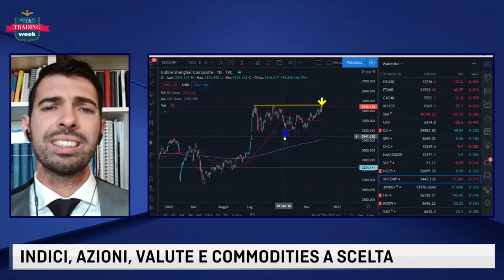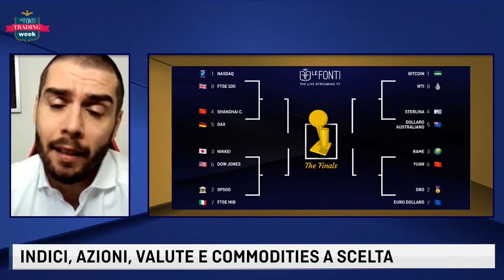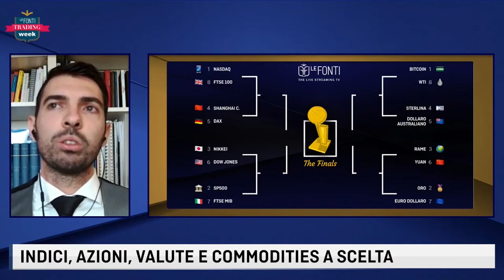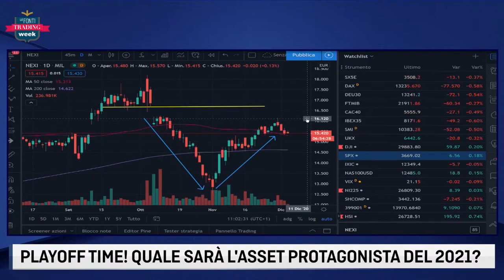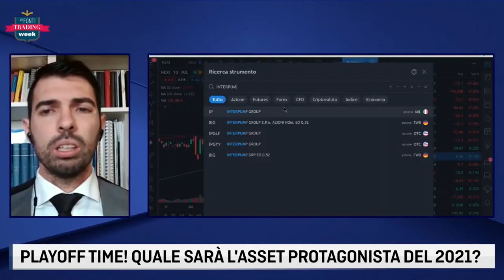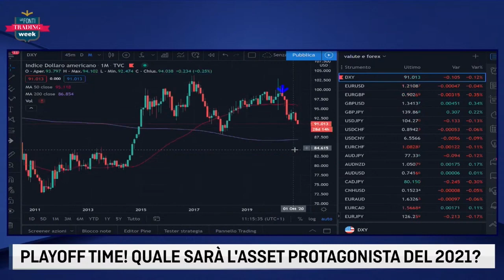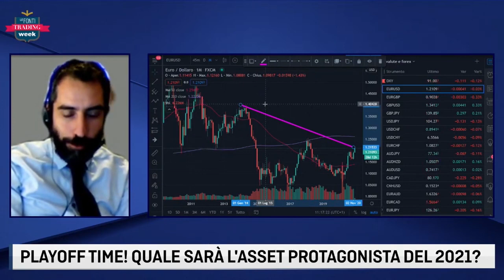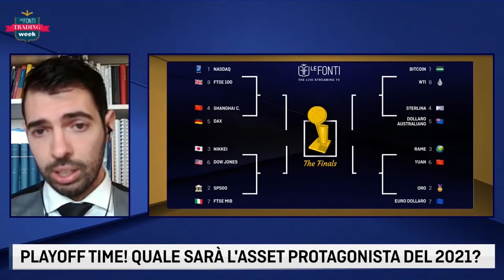LE FONTI TRADING WEEK con Giorgio Pallini, Arduino Schenato e Davide Catanossi - 3 dicembre 2020